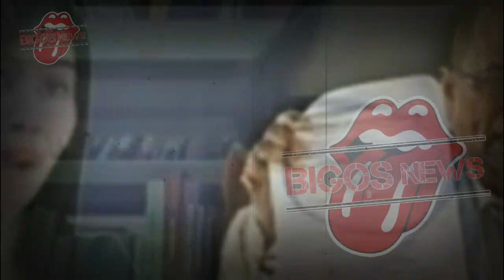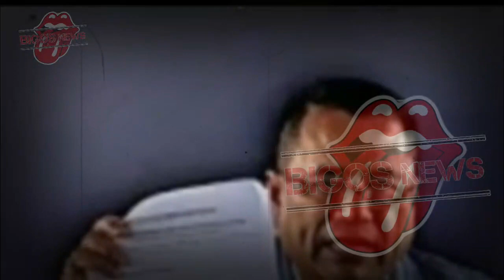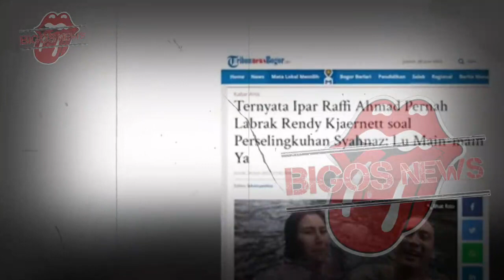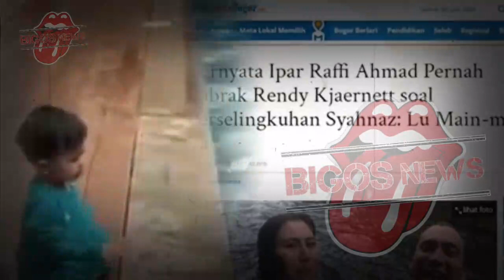RAFFI AHMAD MINTA JEJE DAMAI, SYAHNAZ NGAMUK HAK ASUH DITANGAN JEJE - GOSIP ARTIS HARI INI